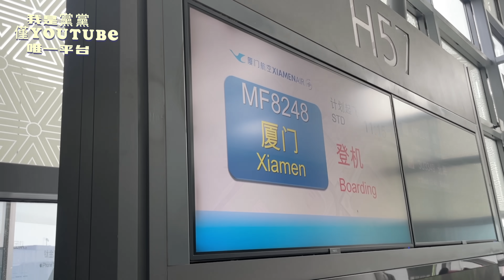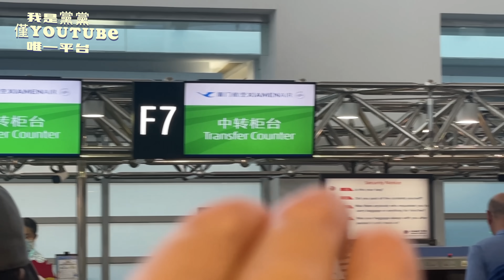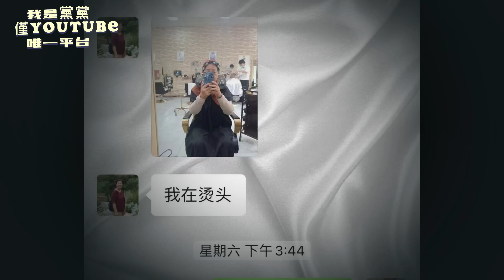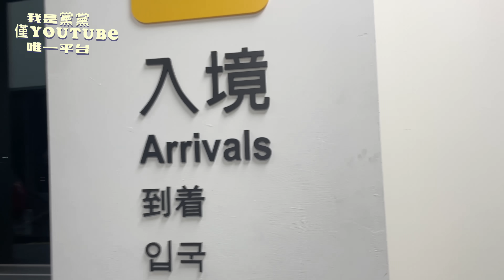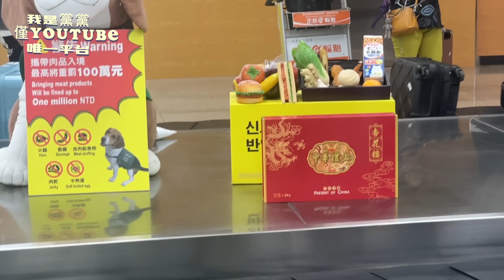太突然。在大陸待了四個月急匆匆趕回台灣，剛落地就看到這一幕，我知道我終於回來了。【我是黨黨】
太多粉絲問我，什麼時候回台灣？不回來了嗎？終於，我回來了。
西安到台北不容易，一會轉折，遇到很多特別的景象，還在剛落地台北松山機場，就看到這一幕，我就知道，這就是我熟悉的那個台灣。